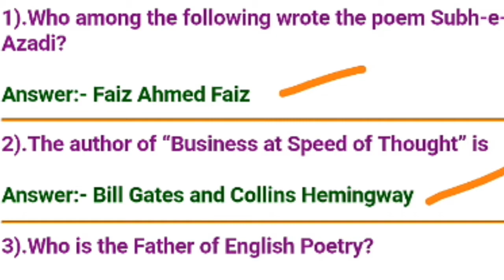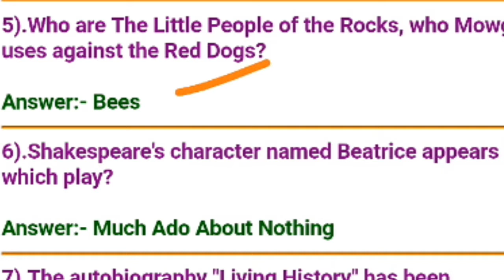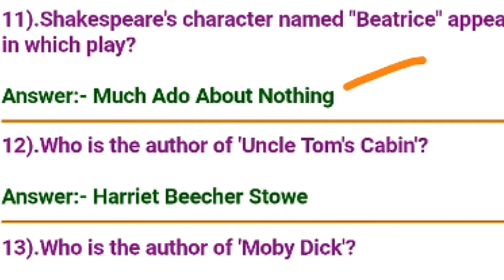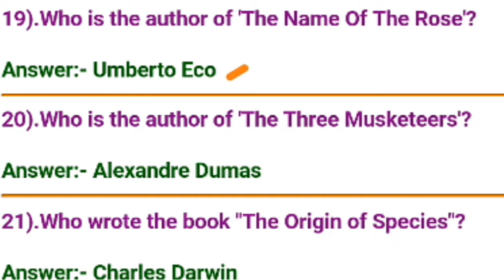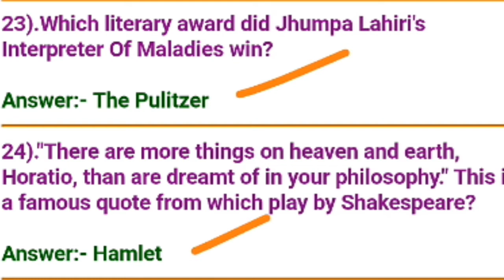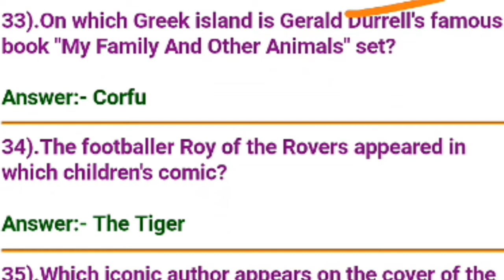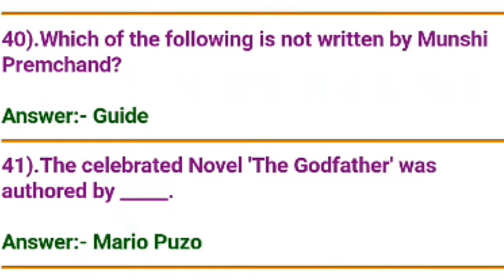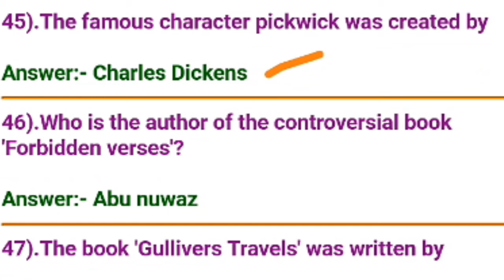BOOKS AND AUTHOR IMPORTANT QUESTIONS ANSWER FOR ALL GOVT AND COMPITATIVE EXAM.PART-1.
book's and authors important questions for all compitative and govt exam.PART-1.

This video based on static GK questions answer for upcoming compitative exam and govt exam preparation study material for students.